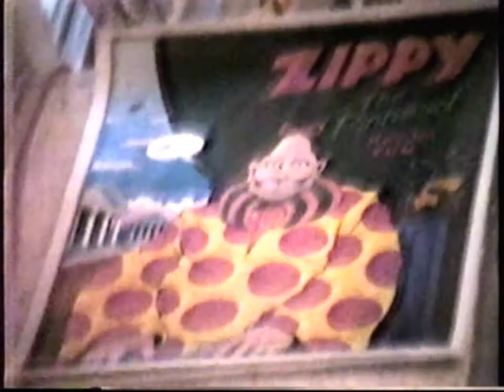Zippy at the Compound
I actually shot this on betamax in 1980 at "The Compound" which was on 16th street in San Francisco. "The Compound" was a Punk Rock Shopping Mall. Many items were available including good coffee.  A friend of mine was playing Zippy at the time and made an appearance with Bill Griffith. Bill had just recently syndicated Zippy with the San Francisco Examiner newspaper. Some of the characters present on that day were well known on the scene at the time.